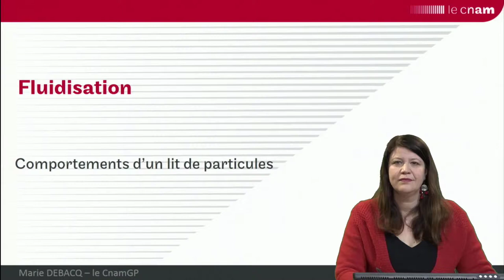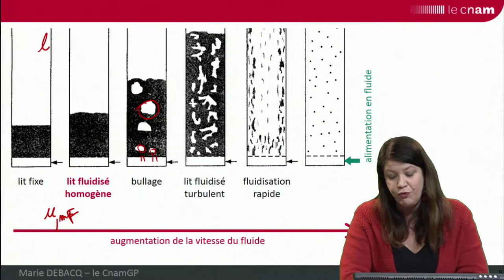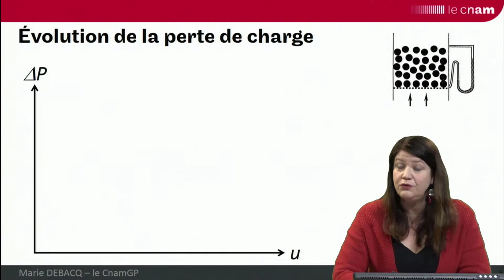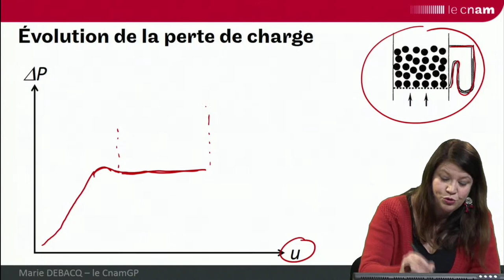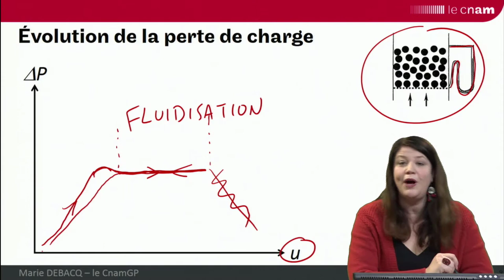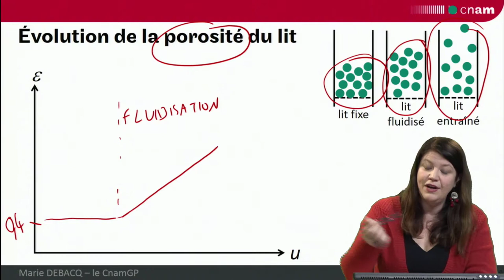fluidisation 2 : les différents régimes de fluidisation